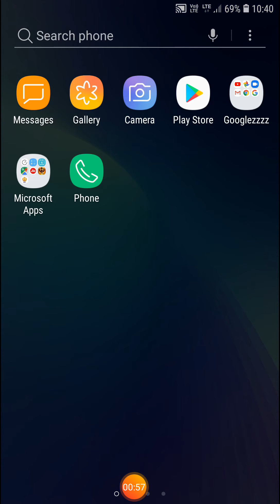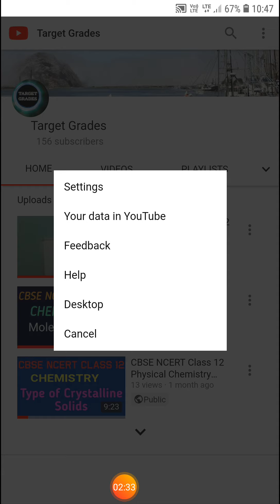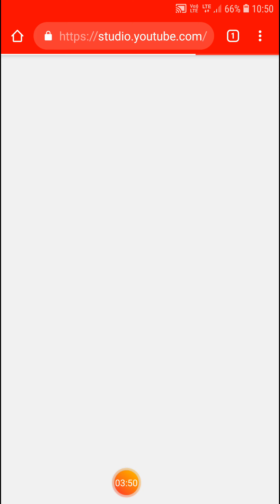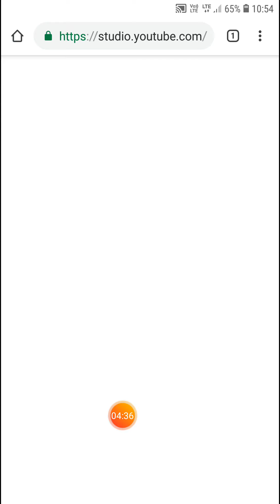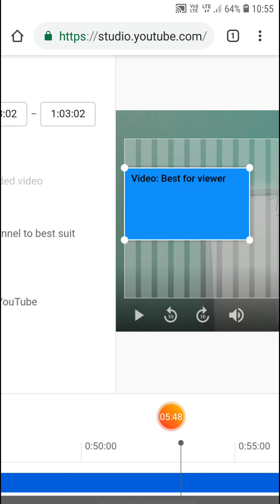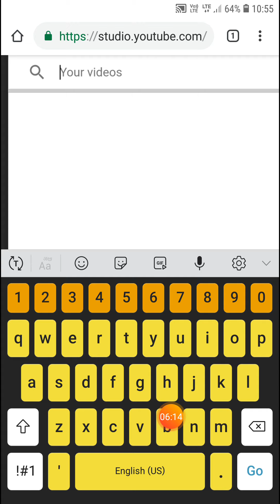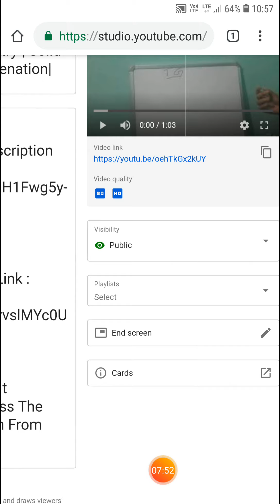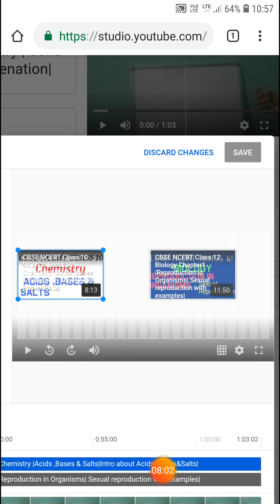How to apply end screen on the uploaded video on you tube.अपलोड हुई वीडिओ पर endscreenकैसे लगाऐ ।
How to apply end screen on the uploaded video on you tube.
अपलोड हुई  वीडिओ पर endscreenकैसे लगाऐ ।

In this video I have described about the way by which we can apply end screen on any video uploaded on you tube

IfYouLikemyVideoThenHeartlyShareItSubscribeMyYouTubeChannelAndPressTheBellIconAndNeverMissAnyNotificationFromBDBALLUPDATES#Howtoapplyendscreen#ontheuploadedvideoonyoutube#अपलोडहुईवीडीओपरendscreenकैसेलगाऐ#InthisvideoIhavedescribedabouttheway#bywhichwecanapplyendscreen#onanyvideouploadedonyoutube.